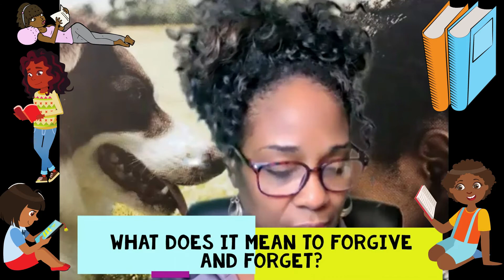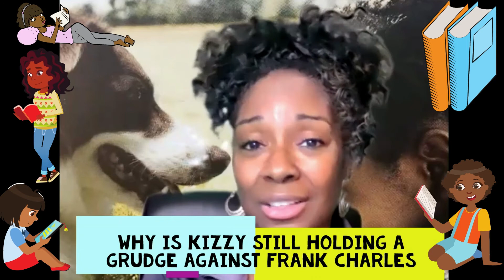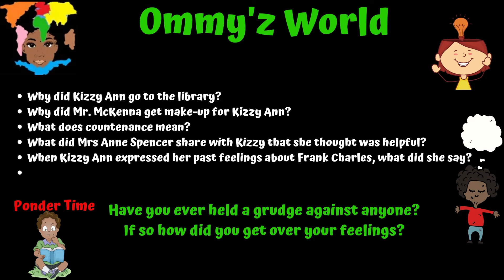Storytime with Ommy. Journal #30 Kizzy Ann Stamps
Welcome to Ommy'z World. It's Storytime with Ommy and Journal 3o with Kizzy Ann Stamps.